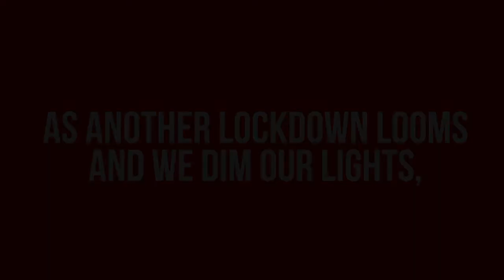Mid-Year Highlights Reel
Halfway through 2021 and what a year it's been!